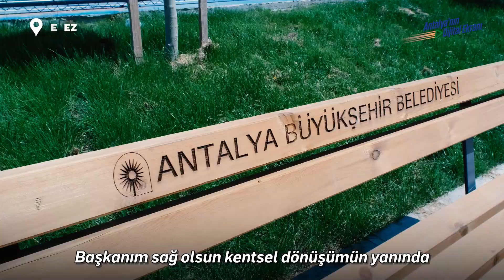Kepez Santral Mahallesi'nde 4026 daire tamamlandı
Kepez Santral Mahallesi'nde 31 Mart 2019 öncesinde inşaat %50 seviyelerinde iken 31 Mart 2019 tarihinde bugüne kadarki tarihte toplam 4026 daire tamamlandı.

Hak sahiplerine yuva olacak, modern bir yaşam merkezi haline getirilecek olan kentsel dönüşüm projesinde çalışmalar devam ediyor.